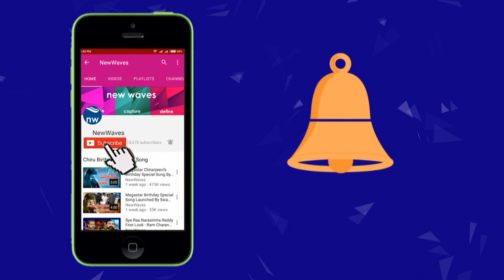ఎన్ డీ తివారి కన్నుమూత | United Andhra Pradesh Ex-Governor N D Tiwari Passed Away | New Waves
ఎన్ డీ తివారి కన్నుమూత | United AndhraPradesh Ex- Governor NDTiwari Passed Away | New Waves.